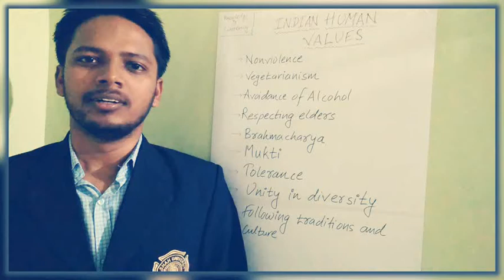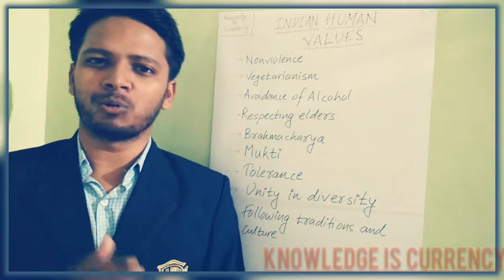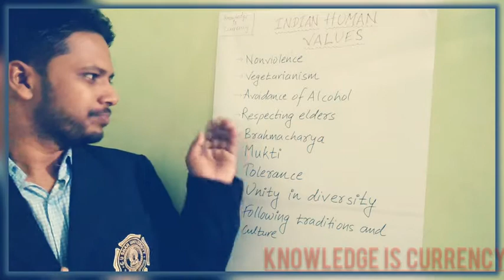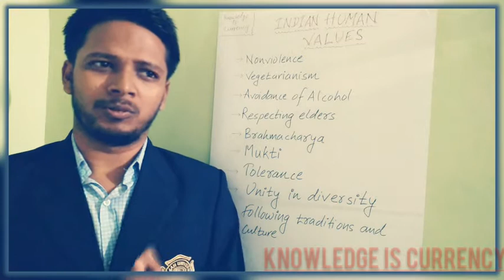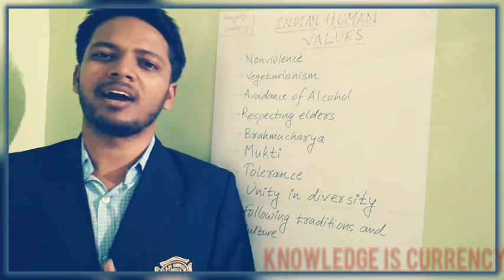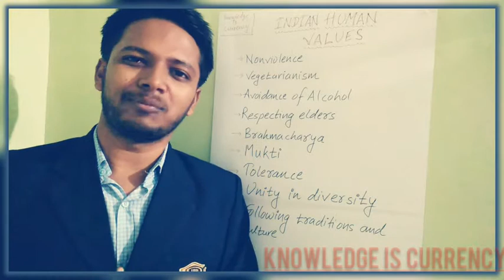Indian Human Value By Hemnandan Yadav on knowledge is currency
“A complete human being is the one who adopts teamwork from Japanese, precision from Germans, marketing techniques from Americans and human values from Indians,”